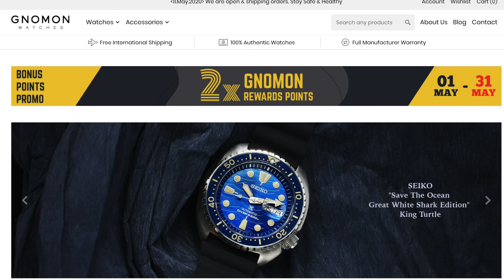2万元精工Seiko潜水表开箱！大MM Seiko Marin Master SBDX025 SLA023 Unboxing